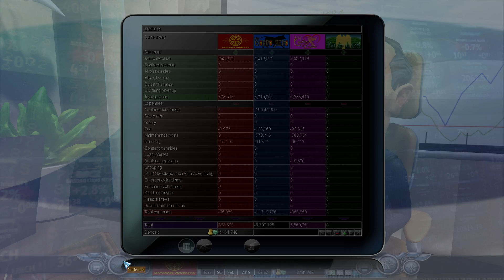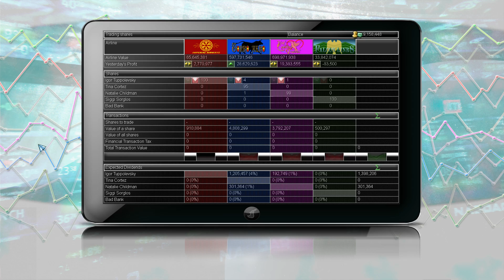Airline Tycoon 2 Episode 10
Een decennium na de bestseller Airline Tycoon komt nu het langverwachte vervolg op deze legendarische, humoristische economische simulator die de speler in de rol van topman van een internationale luchtvaartmaatschappij plaatst! Airline Tycoon 2 zal spelers uitdagen een moderne luchtvaartmaatschappij te besturen, unieke vliegtuigen te ontwerpen en van een karige prijsvechter een wereldwijd bekend bedrijf te maken,